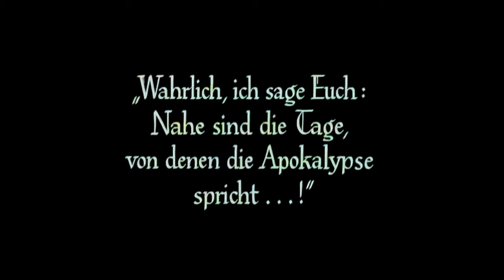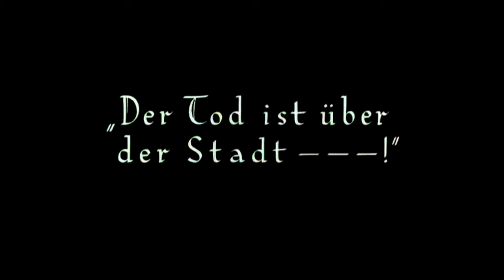Cletus Vortex "Tanzen"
Artist: Cletus Vortex
Album: Mildly Chastised
Album: 9
Track: 3
Title: Tanzen
Year: 2021